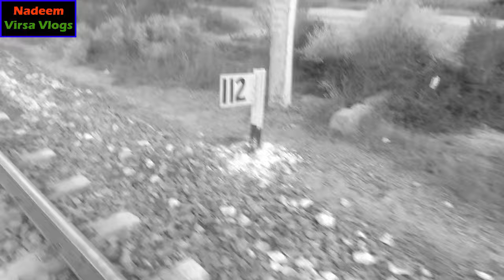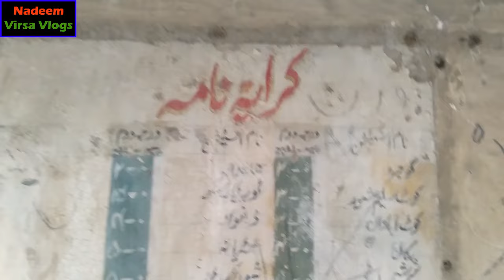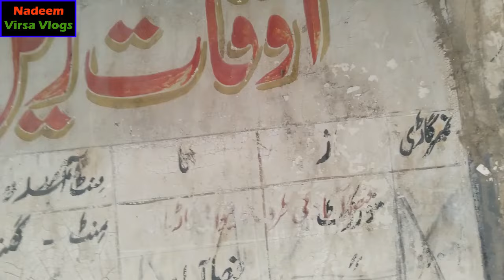Nurpur Railway Station Gojra, District TT SIngh || Old Abandoned & Deserted Nurpur Railway Station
This video is about another Old Abandoned & Deserted Nurpur Railway Station. This railway station which was constructed during British Era. This Railway station is located 7 km away from Gojra city on Toba road. Nurpur Railway Station abandoned on 1995 and this place is scary and haunted.

AbandonedRailway Station
HistoricalRailway Station